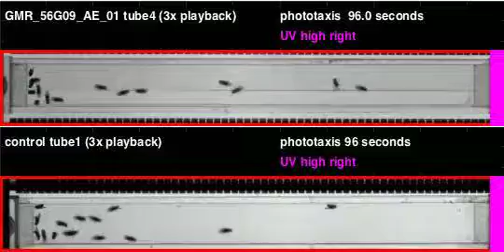GMR_56G09_AE_01_shi_Apollo_20110317T105632 phototaxis (seq4)